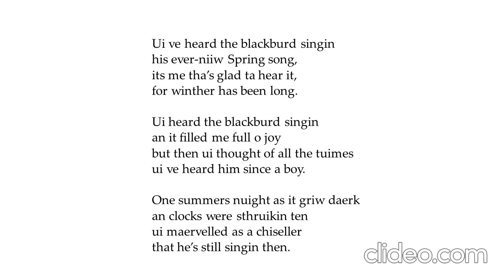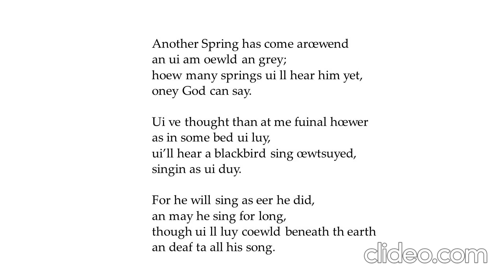The blackbird, a poem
A poem in Dublin dialect by Turlough Conmee, recited by himself.